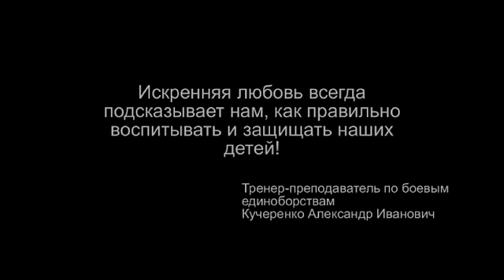teloxran.reb.avi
Короткометражный художественный фильм "Защитник моего ребенка"